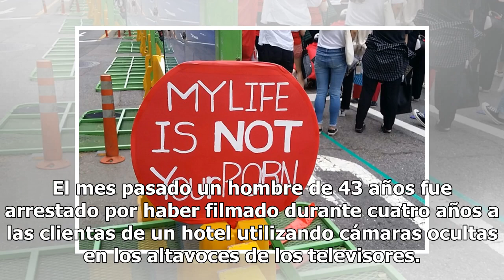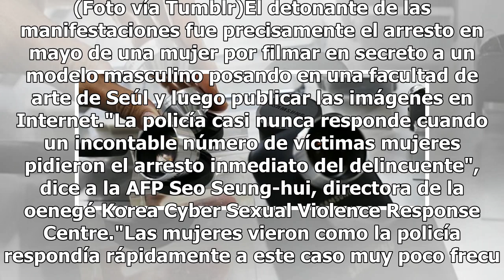Mujeres se movilizan contra la pornografía con cámaras ocultas en baños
Pese al calor, Claire Lee se sumará este fin de semana a miles de surcoreanas en una nueva manifestación contra el "molka", un fenómeno en auge que consiste en grabar a mujeres en momentos íntimos con cámaras ocultas y publicar los videos en la red. Desde mayo, cuando empezaron las manifestaciones m...